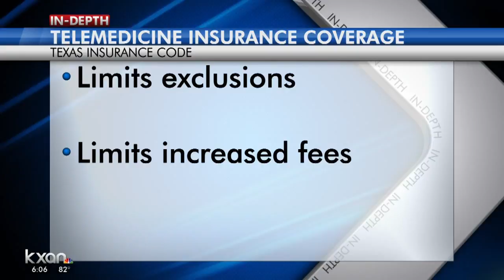Virtual healthcare is transforming how we seek help from doctors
Healthcare leaders and physicians are at the American telemedicine association conference in Austin this week